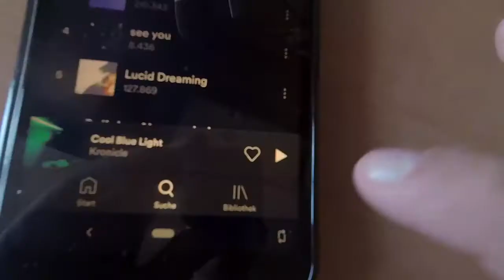TENNIS GRIPS für meine Scooter + Session im Skatepark!!! Vlog #02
Jo Freunde!
Im heutigen Video hab ich mir zum ausprobieren mal Tennisgrips für meinen Scooter gekauft. Danach war ich noch bei meinem local Skatepark. Ich hoff
euch gefällt das Video :)

LG Kilian